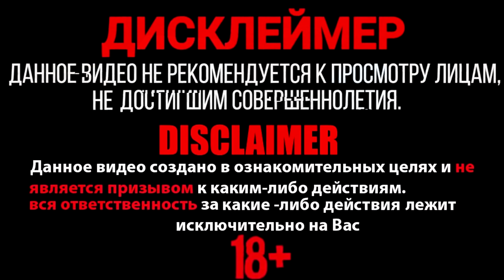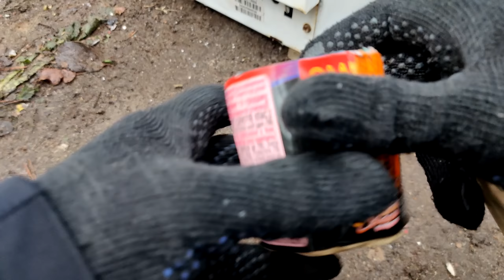✅🔥 BIG FIRECRACKERS vs WASHING MACHINE 🔥🔥🔥